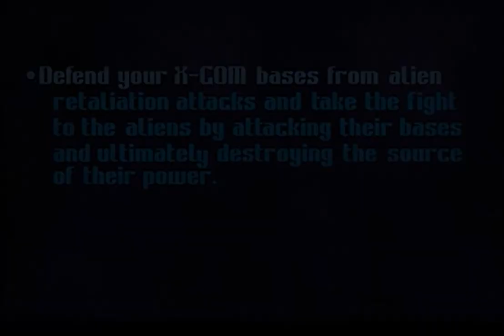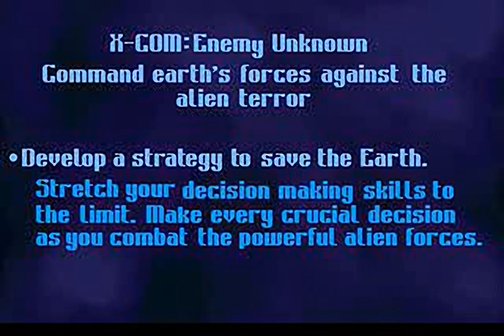X-COM - UFO Defense Trailer - for the Playstation 1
Found on Essential PlayStation 2 for the Playstation 1
Original filename: XCOM2.STR